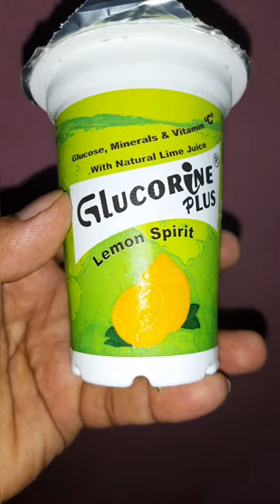Glucorine plus icecream ||lemon spirit icecream 🍋🍨🥰